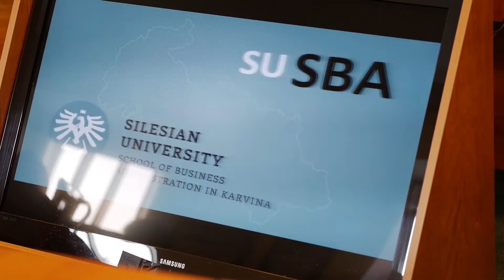Návštěva z Číny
V úterý 9. května dopoledne přivíta Slezská univerzita v Opavě hosty z čínské Dongguan University of Technology. Cílem zahraniční šestičlenné návštěvy je navázat kontakty a případně i spolupráci a výměnu studentů mezi oběma vysokoškolskými institucemi. Tyto kontakty byly stvrzeny podpisem deklarace.